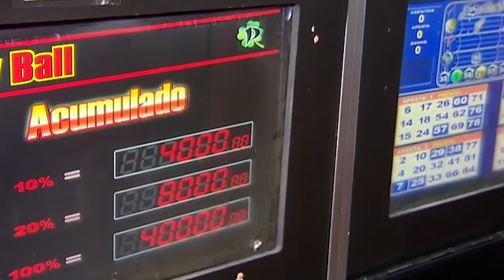UMA SEMANA INESQUECÍVEL NO TICARACATICAST - HACKEADOS | EP#04